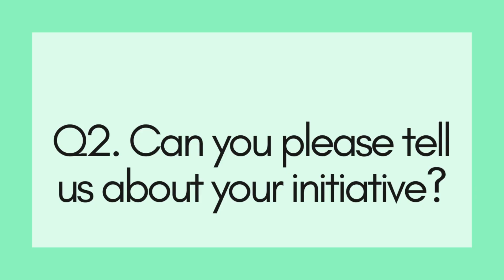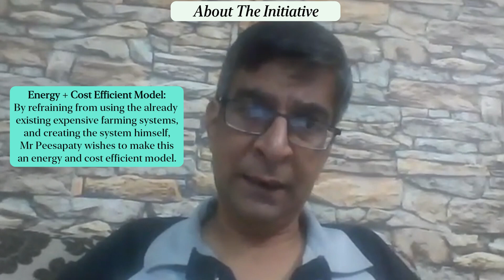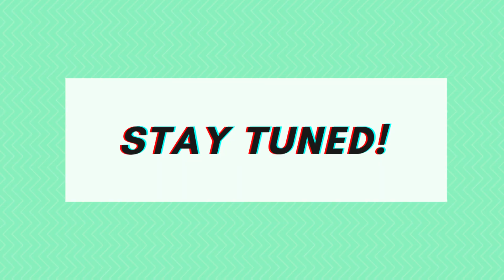Episode 2: Hydroponics || Mr Narayana Peesapaty || FYI Talks: Decoding Ideas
Welcome to Episode 2 of FYI Talks: Decoding Ideas! This video is dedicated to Mr Narayana Peesapaty's current business venture: Hydroponics! 🌸

If you aren't aware of what "Hydroponics" is, it is nothing but soil-less farming. Hydroponics is a Latin word meaning “working water.” In the absence of soil, water goes to work providing nutrients, hydration, and oxygen to plant life. Using minimal space, approximately 90% less water than traditional agriculture, and ingenious design, hydroponic gardens grow beautiful fruits and flowers in half the time.

Interesting, isn't it? Watch the video to know more such interesting facts and how Mr Peesapaty's business model is different, efficient and economical.

Chapters:
00:00 Recap
00:12 Introduction
00:55 About Hydroponics
01:51 About Mr Peesapaty’s Initiative
03:50 Advantages of a Vertical Tower
04:41 Energy and Cost Efficient Farming System
05:41 Hydroponics- Challenges
08:02 Advice to Budding Entrepreneurs